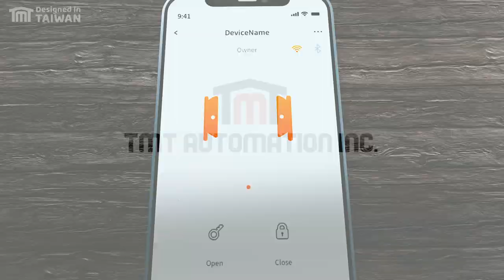🟧| TMTAUTOMATIONS.COM | Clifford Series Automatic Swing Gate Opener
Looking for additional information?  We operate through a network of dealerships worldwide.